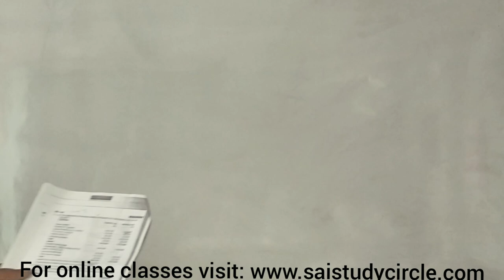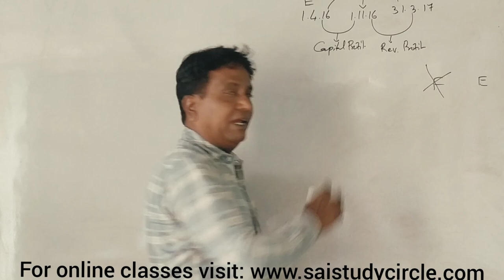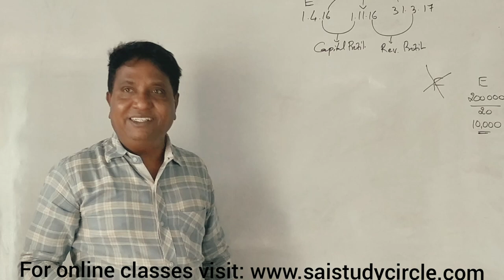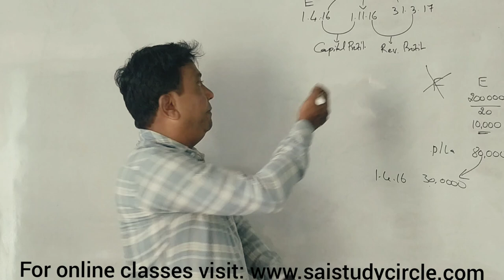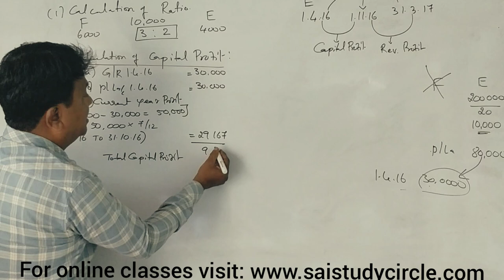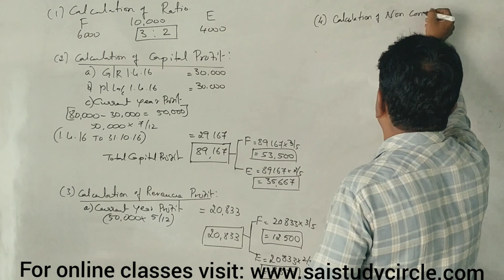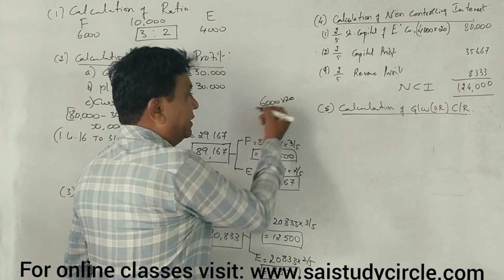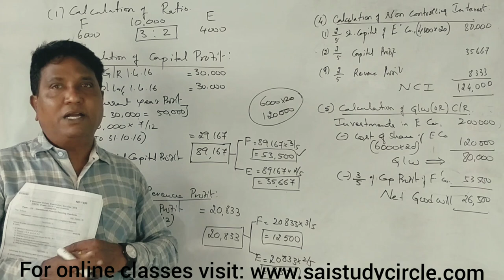I.F.R.S- Accounts for Groups in Kannada PART 7 B.Com 5th Semester 2017 Question Paper for 7 Marks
I.F.R.S- Accounts for Groups in Kannada PART 7 B.Com 2017 Question Paper for 7 Marks(BY Srinath Sir)